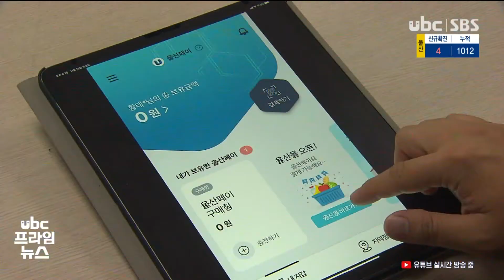울산페이 배달서비스 10일부터 운영 가맹점 400곳 확보 20210227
울산페이 배달서비스 10일부터 운영..가맹점 400곳 확보

주문과 결제 수수료 없는
울산페이 배달서비스가
오는 5일부터 9일까지
닷새간 시범 운영을 거쳐
10일부터 본격적인
운영에 들어갑니다.

 현재 전체 가맹점 대상
2만여 곳 가운데 400여 곳이
신청했습니다.

 울산시는 향후 배달 가맹점
만 곳을 확보해 서비스의
효율을 높일 방침입니다.@@